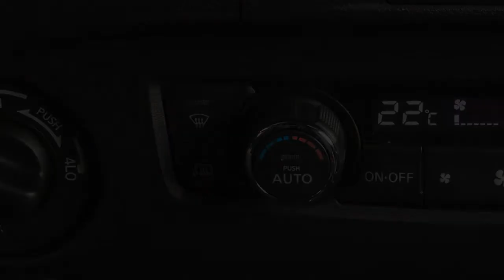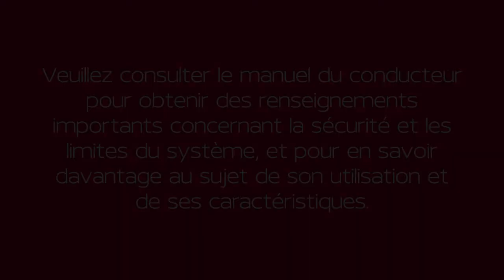2023 Nissan Frontier - Rétroviseurs extérieurs